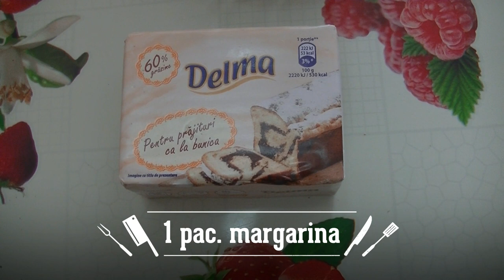Vlog de Halloween 8 (Degete de zombie)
Dor de lectura. In episodul de azi vom face inca un Vlog de Halloween.